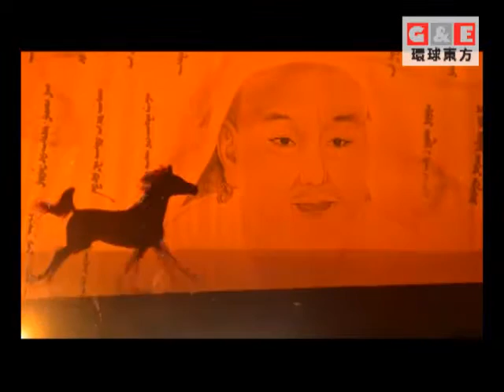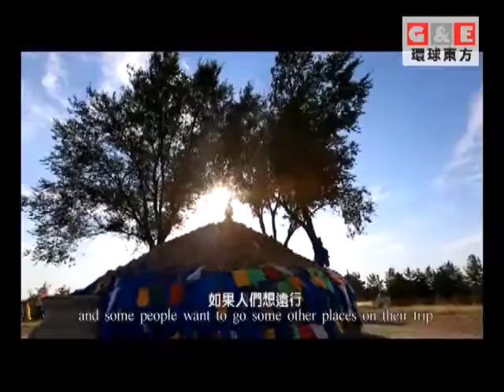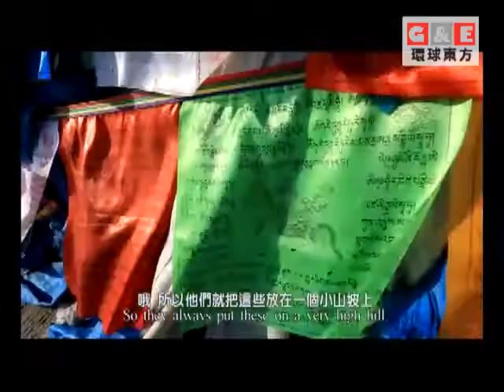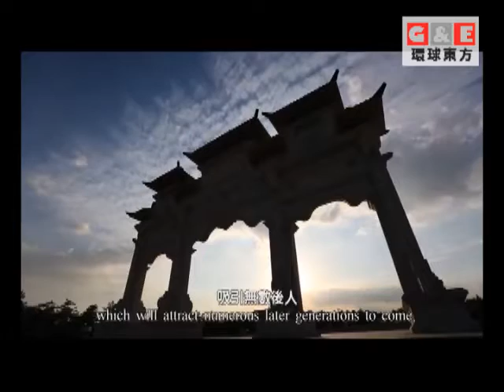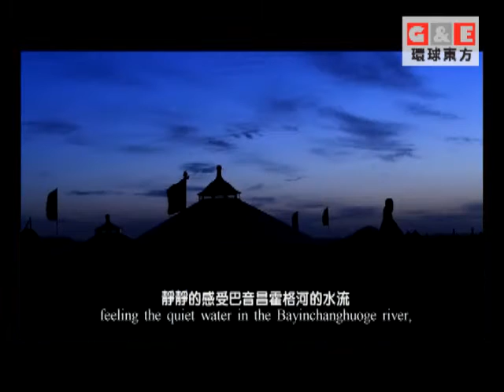一代天驕 成吉思汗丨樂遊中國 環球東方